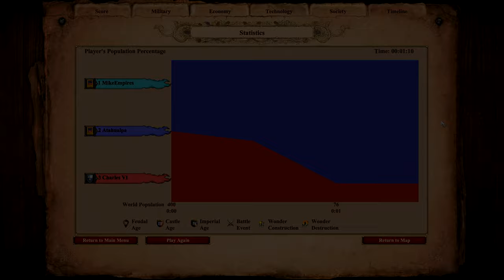200 SLINGERS vs 200 ELITE THROWING AXEMEN | AoE II: Definitive Edition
The Slinger is the second unique unit of the Incas in Age of Empires II HD: The Forgotten, the first being the Kamayuk. It can be trained at the Archery Range once the Castle Age is reached. It is an anti-infantry ranged unit.

Unlike most unique units, Slingers do not have an Elite version.

The Throwing Axeman is the unique unit of the Franks in Age of Empires II. It is an infantry unit with a ranged melee attack.

Throwing Axemen can be upgraded to Elite Throwing Axemen in the Imperial Age.